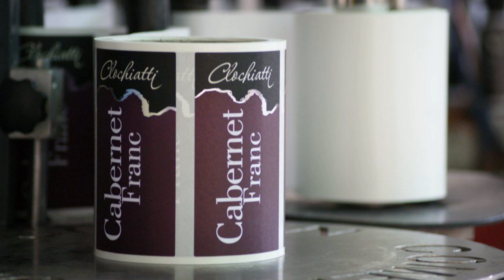Azienda Agricola Clochiatti - Povoletto, racconti di vino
L’Azienda Agricola Clochiatti è situata vicino a Povoletto, nei Colli Orientali del Friuli.
Le attività principali dell'azienda sono la vendita di vino e l'accoglienza.